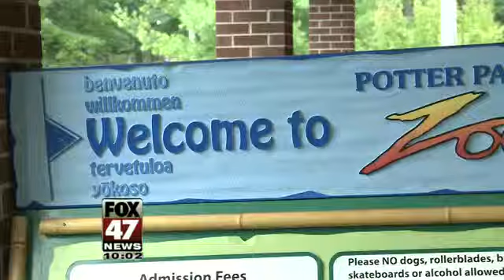Families Struggle to Bring Service Dogs In Businesses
A boy with autism was turned away from the Potter Park Zoo because of his service dog, and now other families are speaking out about their struggles.